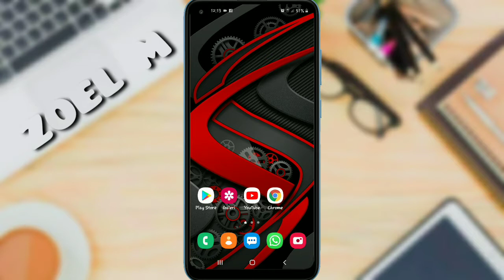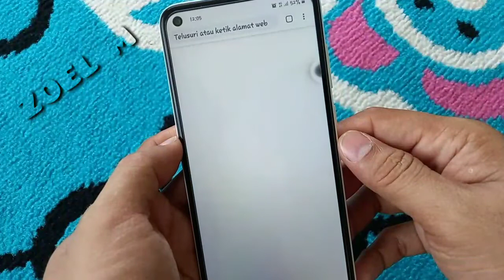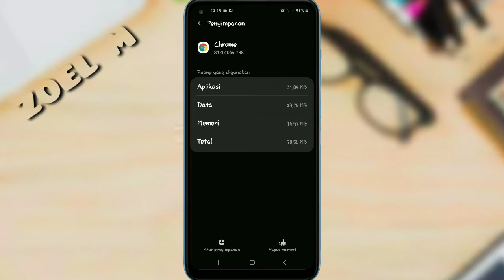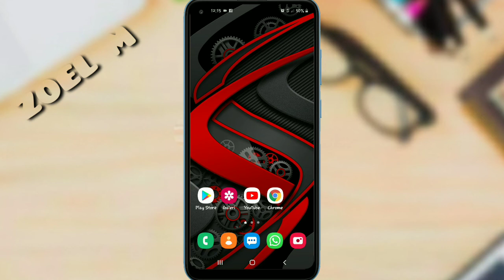Cara Mengatasi Google Chrome Tidak Bisa Browsing di HP Android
Cara Memperbaiki Google Chrome Android Tidak Bisa Browsing.

Tutup Semua tab & aplikasi lain.
-Ponsel atau tablet Android Anda mungkin kehabisan memori dan tidak dapat memuat halaman sambil menjalankan aplikasi dan program lain.
-Buka Ulang Aplikasi Google Chrome.
-Restart ulang ponsel Android Anda.
-Hapus Cache Google Chrome.